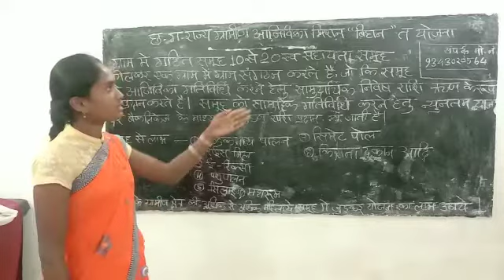bihan part2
District Administration Dantewada desired to bring in awareness about different state / central welfare schemes and the district level initiatives by preparing small videos in local dialect (Gondi) and circulating it among the rural citizen through various platforms. This video is a part of this idea.